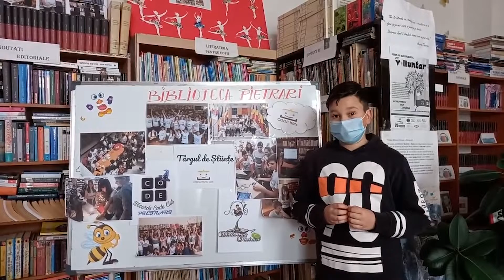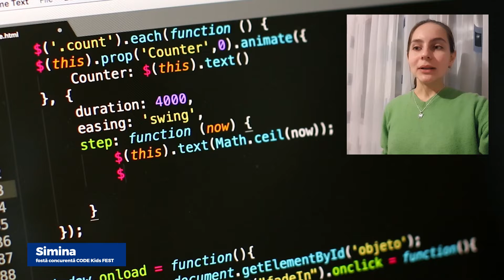Pasionat de tehnologie? Hai la CODE Kids FEST 2021!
De ce să vii la CODE Kids FEST 2021?! Ca să cunoști echipele de copii, cu vârste între 10 și 14 ani, care au scris linii de cod pentru un viitor mai bun și care au activat roboțeii pentru a rezolva probleme din comunitățile din care provin. În plus, iei parte la o mișcare națională de coding și vei întâlni specialiști în domeniul TECH.
Când? Pe 7 și 8 decembrie de la ora 14:00.